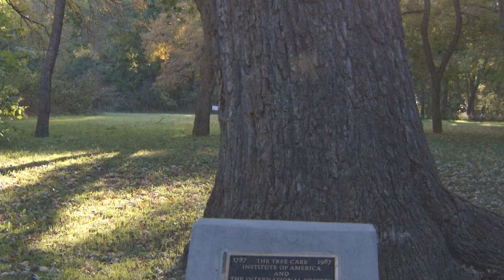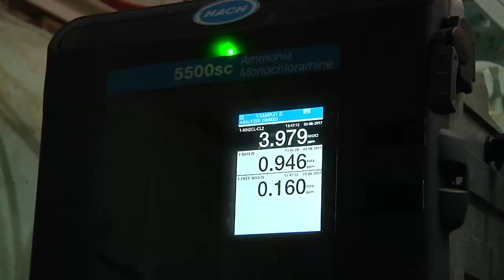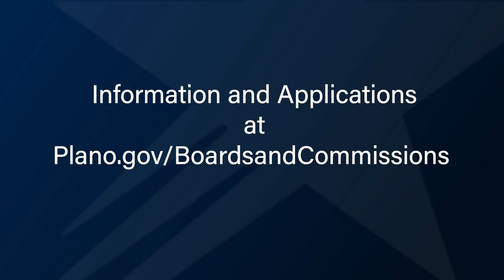Plano City News Ep. 117 - Bur Oak Artist Challenge, Parks Hiring, Temp Water Change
This week on Plano City News:

00:00 Welcome!
00:22 Bur Oak Artist Challenge
00:56 Temporary Water Treatment Change
01:54 Parks Hiring Event
02:24 Emerson Drive Construction Wrapping Up
03:07 Community Garage Sale
03:28 TIF Zone 5 Board looking for applicants
03:45 Pet of the Week - Roxy
04:08 See you next week!

More ways for you to LovePlano